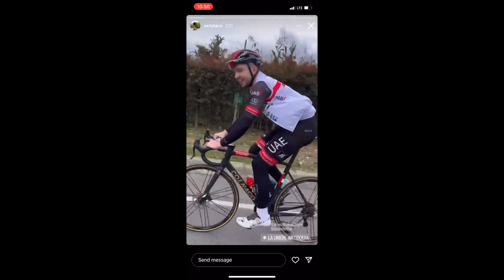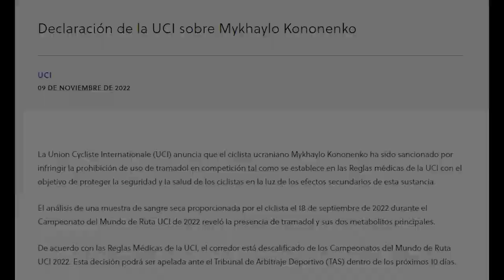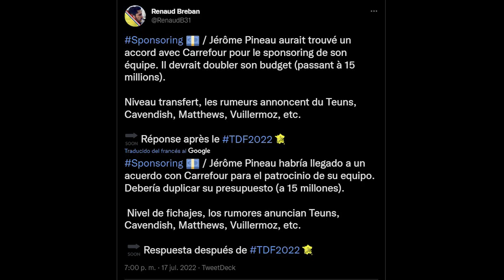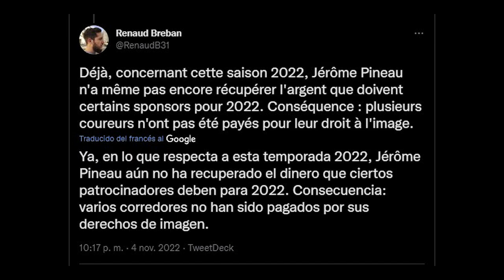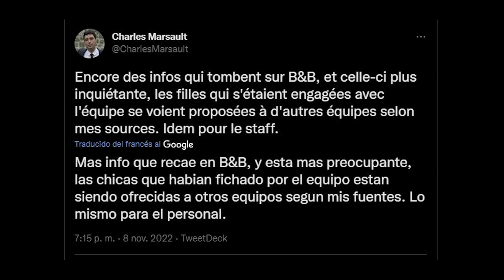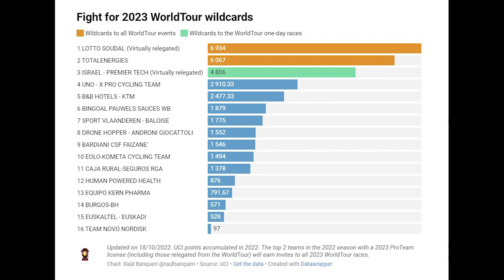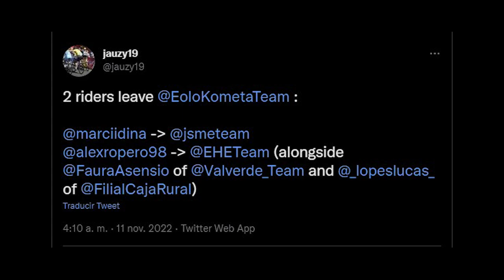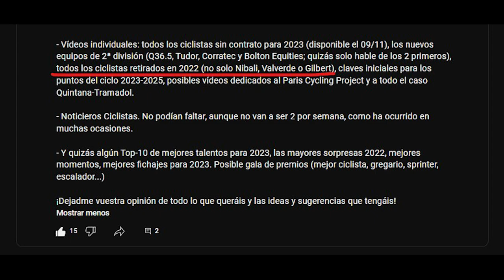NAIRO al Bahrain? NO! DRAMA B&B/París, HODEG de VUELTA! Reestructuración MOVISTAR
ÚLTIMA HORA: Gente del Bahrain Victorious y el propio mánager de Nairo, Giuseppe Acquadro, han negado al medio VeloNews ese supuesto fichaje de Nairo Quintana por el equipo para 2023. Veremos qué nuevas alternativas siguen saliendo...
El resto del vídeo sí está actualizado al menos jeje

Terminamos el repaso a toda la actualidad ciclista de las dos últimas semanas con este nuevo Noticiero Ciclista!
En esta ocasión empezamos con algunos ciclistas y sus recuperaciones, especialmente Álvaro José Hodeg, que ha vuelto a subirse a la bici.
Seguimos con un nuevo sancionado por Tramadol y con el nuevo equipo que ha surgido como posible destino de Nairo, el Bahrain - Victorious.
Y terminamos con las novedades de todos los equipos, empezando evidentemente por el B&B Hotels-KTM, cuyo futuro como Paris Cycling Project parece pender de un hilo. Continuamos con los equipos WorldTour como el Movistar y sus nuevos directores deportivos, además del rol de Valverde. Y terminamos con los ProTeams (Corratec), los Contis (Electro Hiper Europa nuevo español y Tietema) y femeninos.

CAPÍTULOS
0:00 – Introducción
0:44 – Ciclistas particulares
2:49 – Otro más por Tramadol
3:20 – Otro equipo para Nairo: ¿Bahrain - Victorious?
4:23 – Lo último del B&B/Paris Cycling Project
8:11 – Novedades equipos World Tour (Movistar, Bahrain, Lotto, Israel)
10:49 – ProTeams, Continentales y Femeninos
14:25 – Despedida